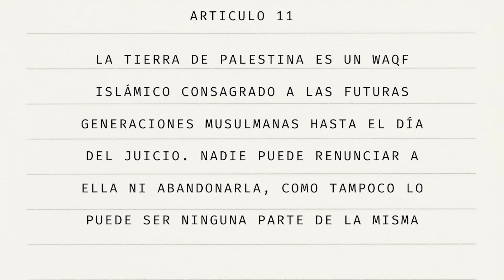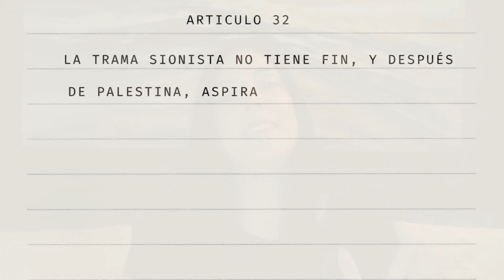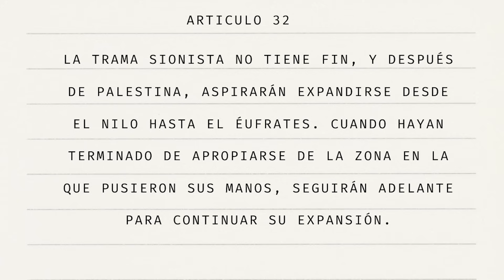La guerra entre Hamas e Israel. Quien es HAMAS?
Quien es Hamas? Cual es el origen de Hamas?  y Cual es  su impacto?Especialmente en vistas del ataque terrorista a Israel el 7 de octubre de 2023. Que significa "Palestina Libre" . Es Israel un Estado "Apartheid" . En que consiste el Bloqueo de Gaza? Lo comparto en este video.

🎁 Quieres comprar articulos judaicos? Mira mis recomendaciones

💌 Quieres apoyarme en mi tarea educativa?

Gracias! Todah Rabah!